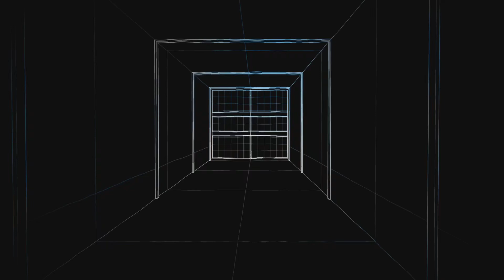GTA V Online Doomsday Heist Akt 2 ULP - Informationen